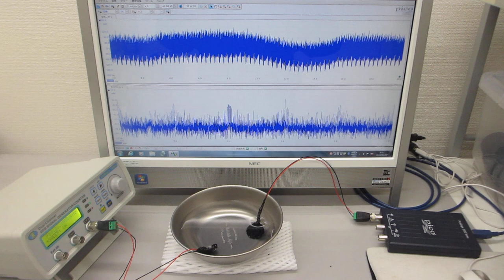メガヘルツの超音波発振制御と表面弾性波（超音波システムの開発技術）